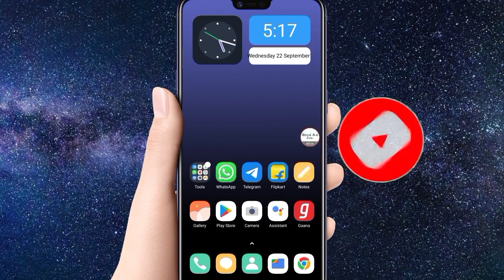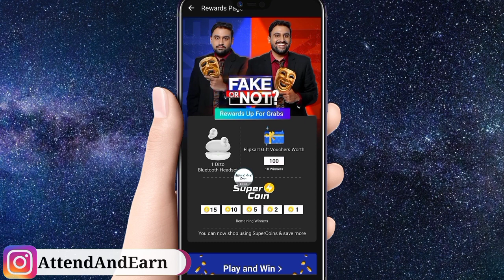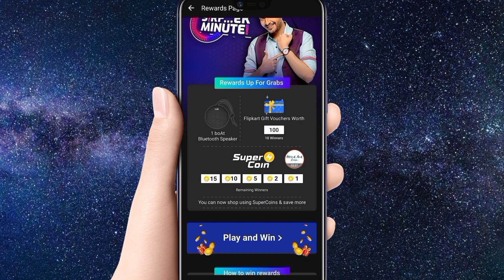Flipkart New Good Update | Reward Increased | Play Win Daily Prizes Increase | Big Billion Days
Flipkart New Good Update
All Game Quiz Reward Increased
Play Win Daily Prizes Reward Increase
Flipkart Big Billion Days Sale
How To Win Claim Earn FREE
FREE SuperCoin Loot
New Free Products Goodies